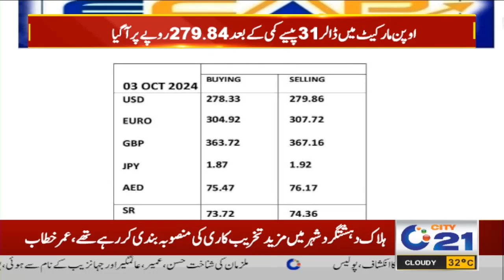Breaking News | Maeshat Ke Liye Achi Khabar, Dollar Ki Parwaz Ruk Gayi! | 06 Oct 2024 | City 21